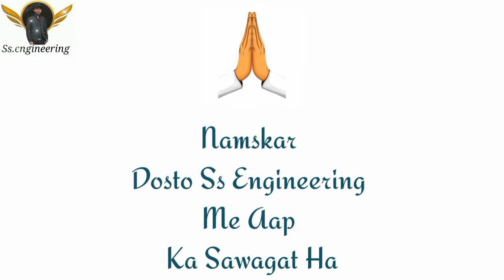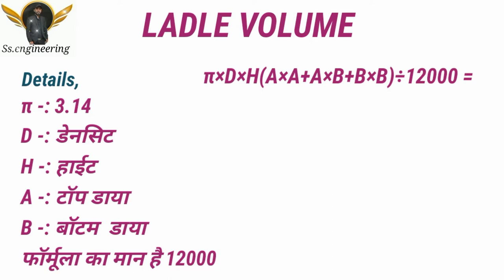कैसे पता करे 🤔की आप के लैडल में कितना टन मेटल आयेगा 📏 Ladle volume calculate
Dosto, is video me hamane ccm Ladle ka volume calculate kaise kiya jata hai ya nikala jata hai uske bare me bataya hai,

       Inhi sab bato ko is video me hamne samjhane ka prayas kiya hai.
            Main asha karata hun ki video aap ko kafi  pasand aayega.

इंच को सूत में या mm में कैसे कन्वर्ट किया जाता हैं जानना है तो इस लिंक पर क्लिक करें 👎👎👎